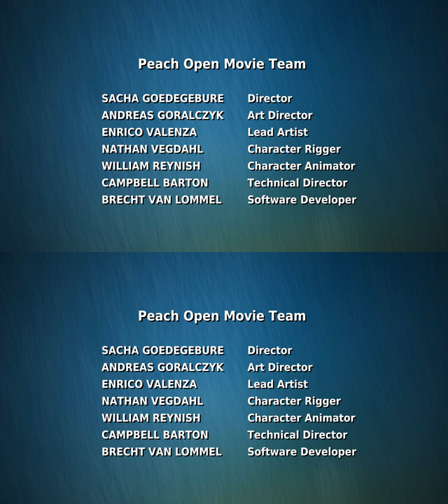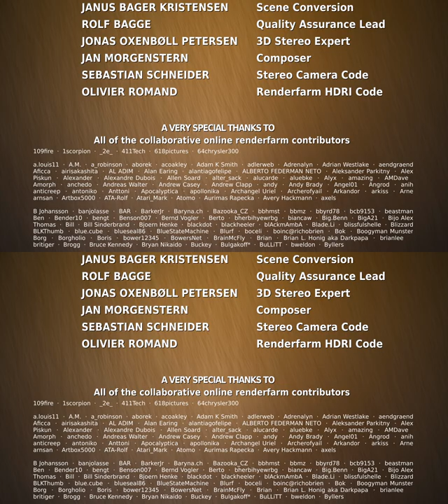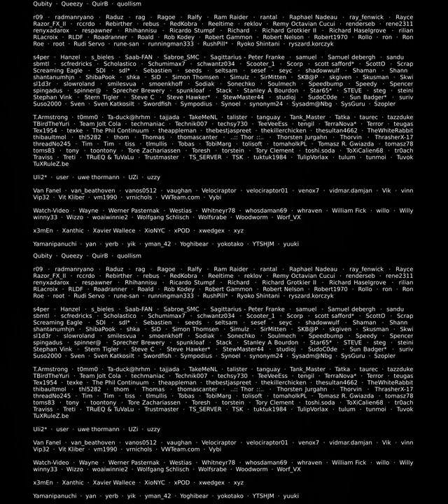3D Animationsfilm ► Big Buck Bunny -Sunflower- (VR Version) 4K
► Lustiger 3D animierter Kurzfilm "Big Buck Bunny".
► Open-Software Animationsfilm!
► So gut wie ein Pixar/Blue Sky Studio Produktion!

► Dies ist die stereoskopische Version für VR-Brillen.

📜 Plot

Big Buck Bunny ist eine Komödie über ein recht fettes
Kaninchen, das sich an drei bösartigen Nagern rächt.

📜 Über

Big Buck Bunny ist ein Folgeprojekt vom erfolgreichen
Animationsfilm "Elephants Dream". Beides sind offene
Filmprojekte von Orange.

Wieder einmal kam ein Team, bestehend aus sieben der
besten 3D-Künstler & Entwickler der Blender-Community
zusammen, um an dem neuen 3D-Animationsfilm zu arbeiten.

Dieses Projekt ist ebenfalls ein offenes Film-Projekt,
welches vollständig mit Open-Source-Grafiksoftware,
wie Blender erstellt wurde. Alle Produktionsdateien
sind unter einer Creative-Commons-Lizenz frei verfügbar
und können nach Belieben verwendet werden. Die WebLinks
habe ich nachfolgend zu Eurer Verfügung gelistet.

📃 Weblinks

💙 Danksagungen & Zuschreibungen

► Projektteam

Drehbuch & Regie von: Sacha Goedegebure (Niederlande)

Ξ Art Direction: Andreas Goralczyk (Deutschland)
Ξ Lead Artist: Enrico Valenza (Italien)
Ξ Animation: Nathan Vegdahl (USA), William Reynish (Dänemark)
Ξ Technische Leiter: Brecht van Lommel (Belgien) & Campbell Barton (Australien)
Ξ Musik von: Jan Morgenstern (Deutschland)
Ξ Produziert von: Ton Roosendaal (Niederlande)

Komplette Danksagung bzw. Credits erfolgt, entsprechend
Punkt 2.) der Lizensierung, am Ende vom 3D Animationsfilm.